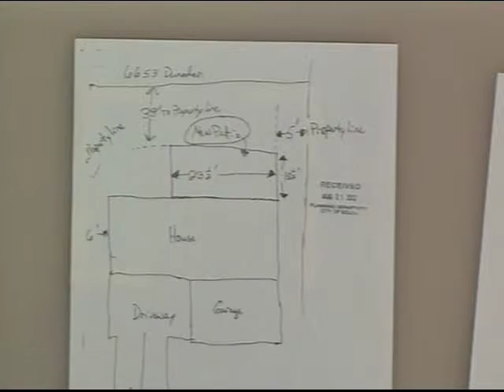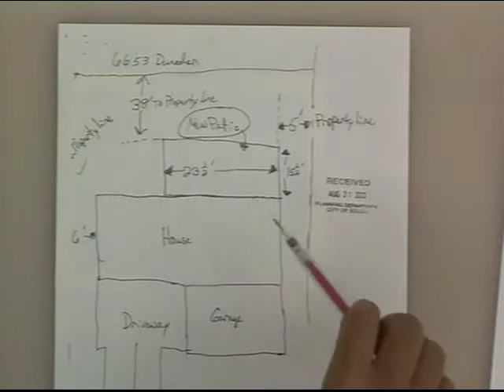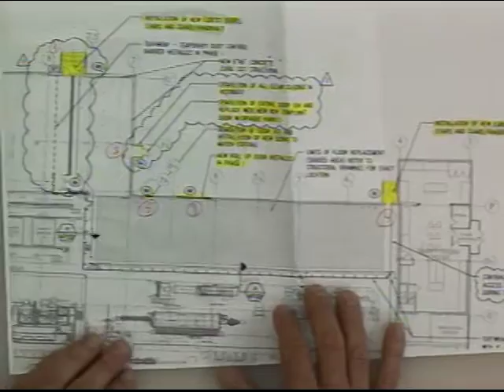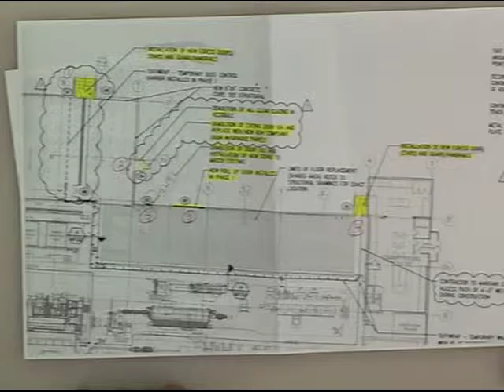Planning Committee, 09-10-13